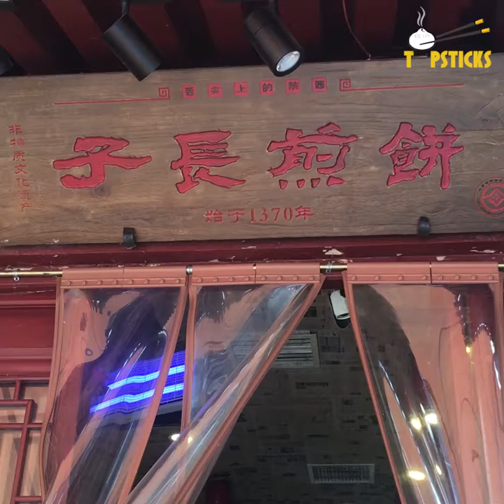【子长煎饼】Zichang Pancake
This buckwheat pancake, which is as thin as paper, is a traditional snack in Zichang County, Shaanxi. Before taking a bite, it's recommended to add some seasonings like vinegar, garlic, and chili oil to make it even tastier.